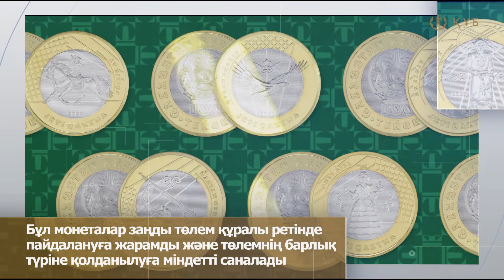«JETI QAZYNA» биколорлы айналыстағы монеталары